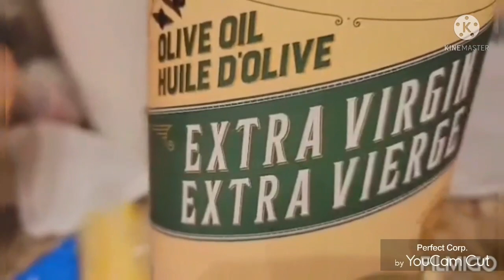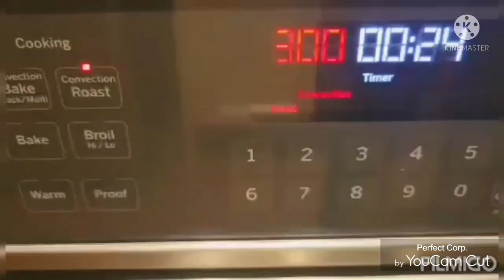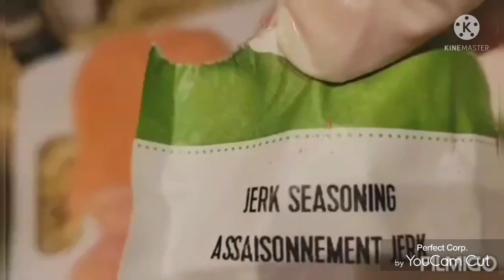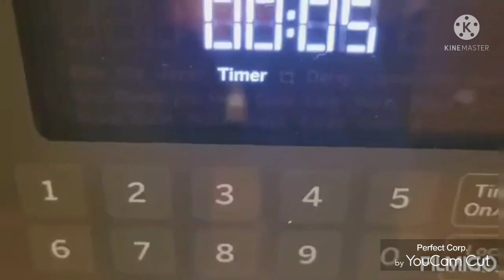Jerk Chicken Burger and Charred Pineapple/Easy to make/Jenver Channel A8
you can make the sweet potatoes more roasted.. it's according on your own taste